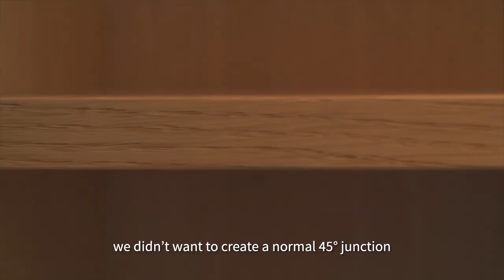The Piani collection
Not Just pure shapes but refined style and excellence in the product and in details.